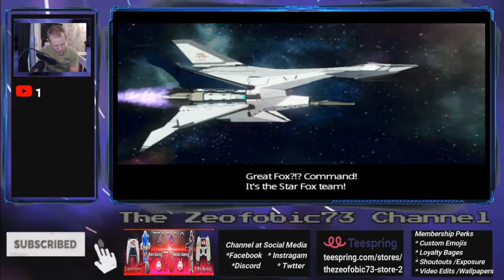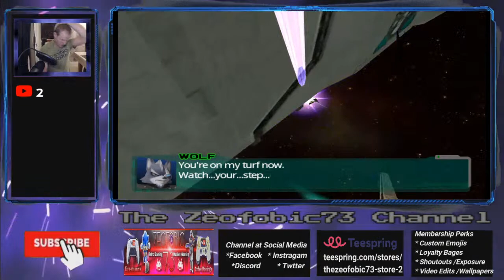StarFox Assault - Gamecube (2005) - Zeo's Retro Rewind - Live Stream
Gaming Live Streams, Community Chats, Walkthroughs, News, Retro plays
PS4 Tutorials
Doctor who Merch/Reviews
Random Stuff

Zeo, s Community Crew

If you like to Donate during a live Stream you are very welcome:

Streamlabs

CREDITS

This is 18+ Age Supported Channel